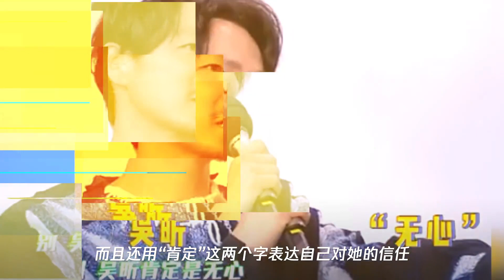吴昕因“转卖礼物”鞠躬道歉,钟汉良笑着回应,情商不是一般高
➤Thanks收看！